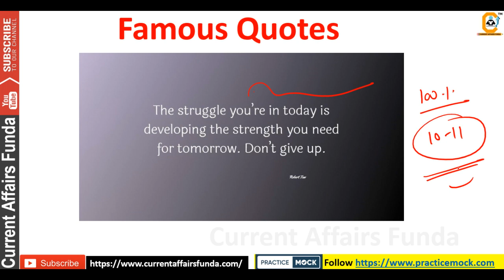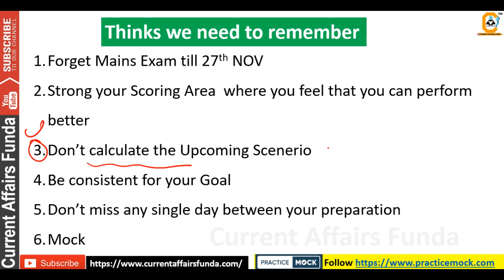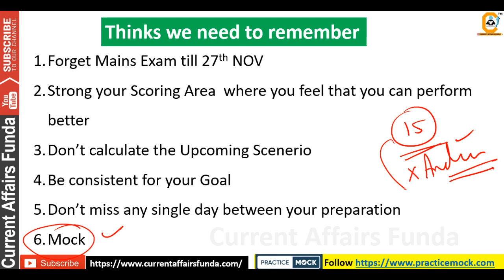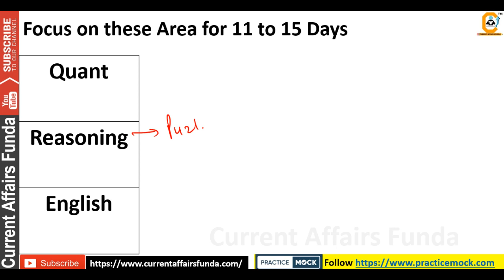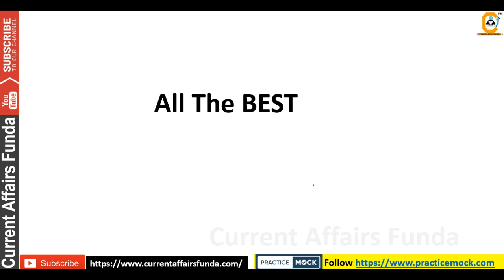Master Strategy for SBI PO 11 Days - अपनी तैयारी कुछ ऐसे करनी है इन 11 दिनों में ?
Attempt Free MOCK TEST for SBI PO PRELIMS

Validity From 1 Jan 2021

Advantages -
All 500 MCQ on Monthly Basis
All Weekly Current Affairs
All Monthly Current Affairs
All Daily Current Affairs Available

(Voluntary Support )

About us :
Our Work :
1.Quantitative Aptitude
2.Logical Reasoning
3.Current Affairs Weekly Wise
4.Computer Aptitude
5.English Language